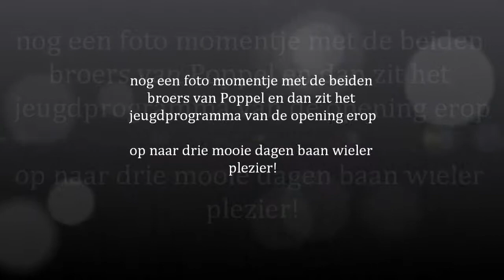Opening EK baanwielrennen kort filmpje